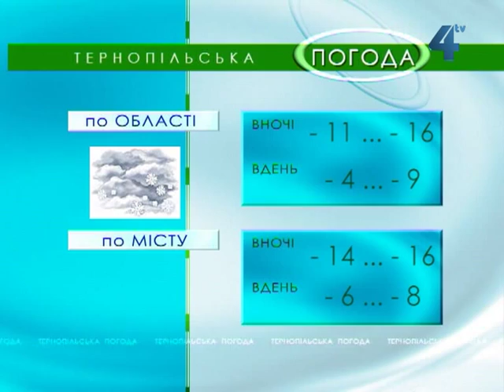Тернопільська погода на 17 березня 2013 року